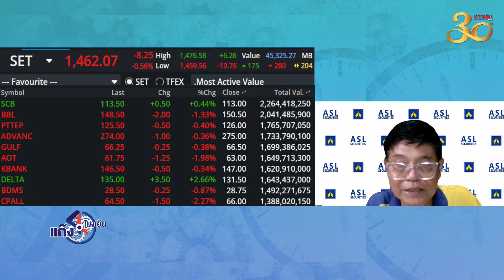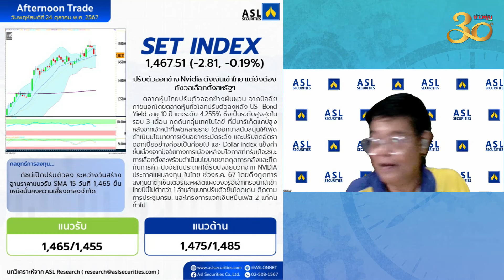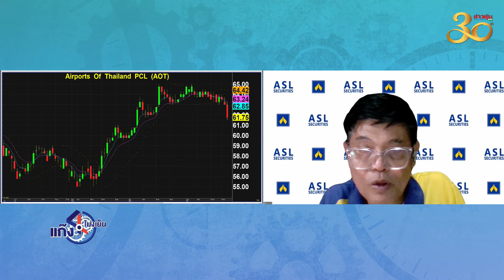หวั่น !! 1,460 จุด เอาไม่อยู่ Short Sale ดึงหุ้นใหญ่ลง